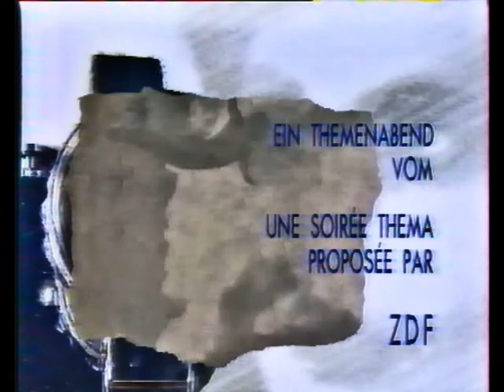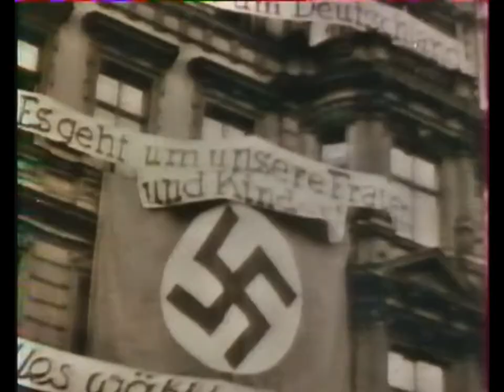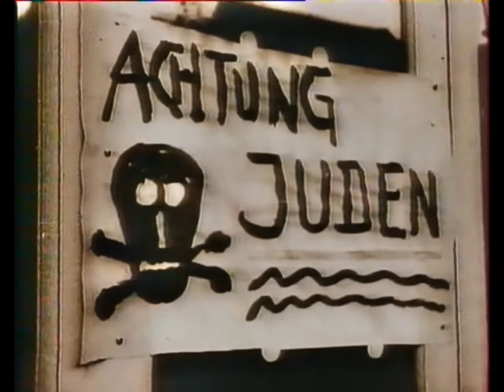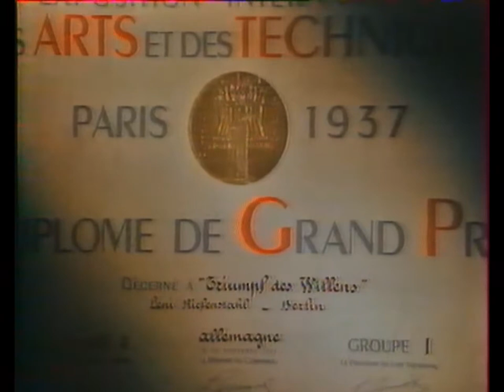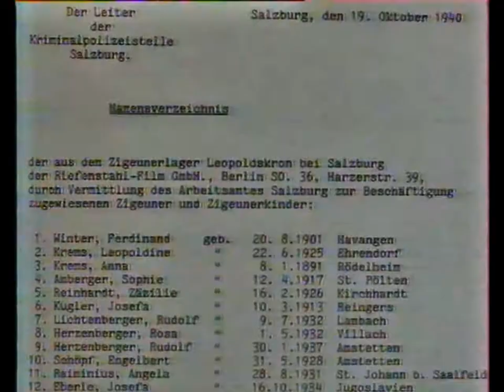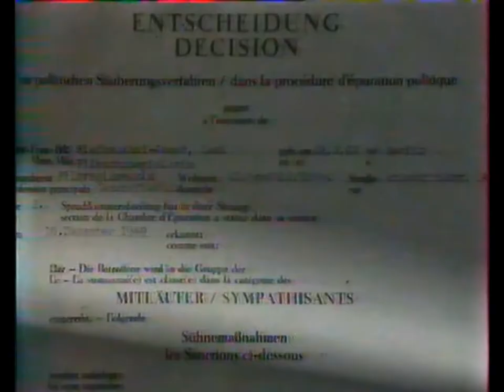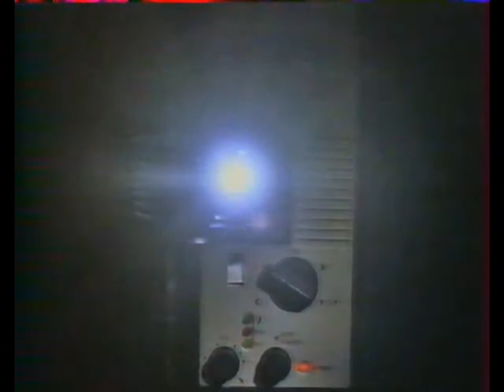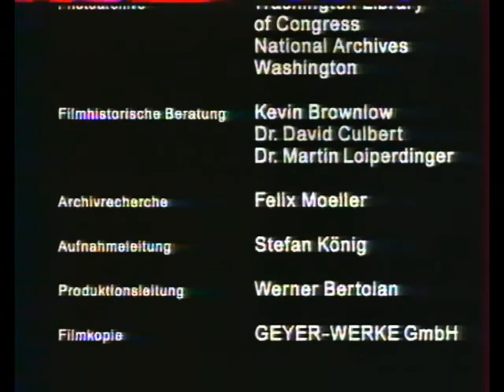Arte Soirée Thematique Le Pouvoir des Images Leni Riefenstahl Novembre 1993